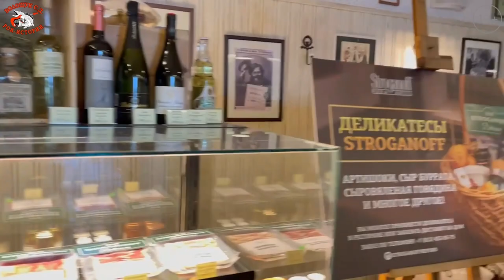РокПутешествие №8, серия 12. "Об аристократии духа" (Санкт-Петербург, п. Репино, Приморское ш. 418)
Сегодняшнее видео обязательно должны посмотреть жители Санкт-Петербурга, которые любят отдыхать в пригородном посёлке Репино, на берегу Финского залива. Где можно позагорать, покупаться и даже устроить себе культурную экскурсию в музей – усадьбу Ильи Ефимовича Репина, нашего великого русского художника, который здесь жил, творил и именем которого и назван посёлок. Но посмотреть наше видео надо не по этой причине, а для того, чтобы знать куда нельзя идти обедать или ужинать, если вы загораете на пляже в Репино. В какое заведение здесь нельзя идти, чтобы не потерять там полдня времени и не наесться недосоленной еды.
Сегодняшнее видео будет о посещении нами ресторана «Строганов» в Репино, неподалёку от пляжа.